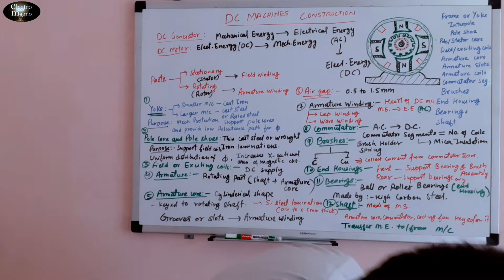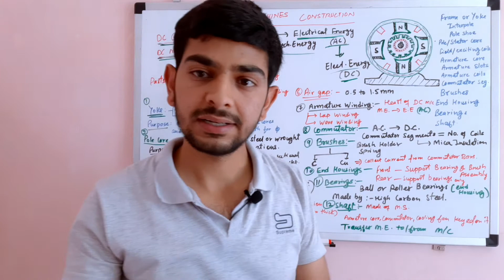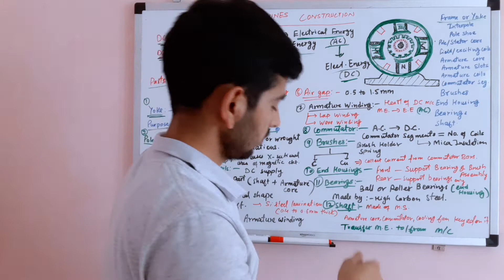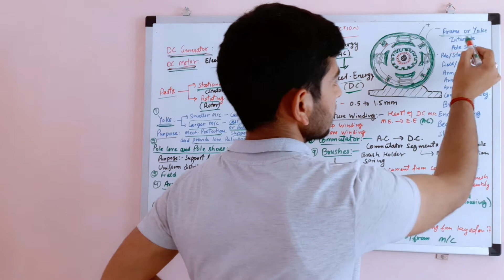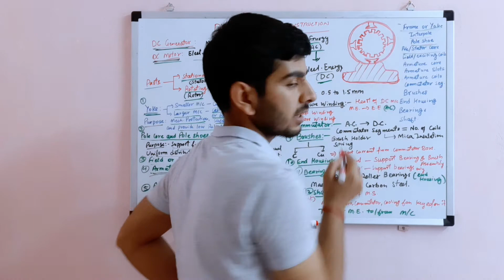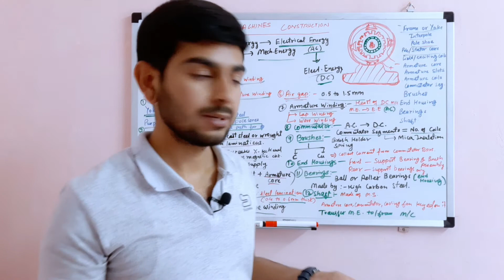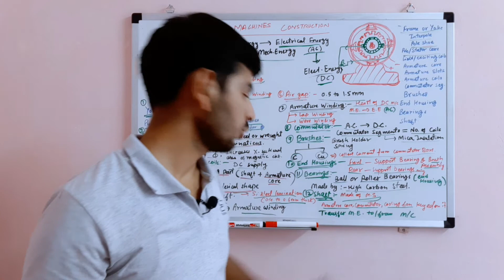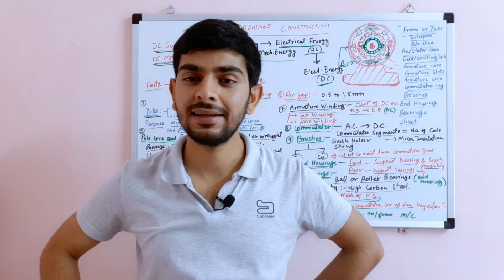DC Machines Constructional Details ||Electrical Machines[Lecture-06] by-Er. Luder Mani|electro magno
"electro magno" is an Electrical Engineering-based Educational Channel, where you will find the topics of Electrical Engineering in the simplest & easiest language.

Hii, This is Er. Luder Mani, owner of “electro mango”. I’m an Electrical Engineer and currently, I’m working as a Jr.Engineer(Electrical) in Satluj Jal Vidyut Nigam(Joint venture of GoI & GoHP).

In this channel I’m trying to share valuable information with you like:

• Electrical Engineering Topics of:
(1)Electrical Machines (2) Power Systems (3) Power Electronics (4) Digital Electronics (5) Circuit and Field Theory, etc.

• Electrical MCQs (Machine, Power, Electronics, Basic Electrical, etc.) with explanation for competitive exams(SSC, Railway, State Govt. & PSUs)

• PLC programs and Electrical Control Circuits.
About Video:

Dear friends, till now we have uploaded total of 5 lectures on Electrical Machines and this is the 6th lecture.In this lecture we will learn about Construction of DC Machines(DC MOTOR and DC GENERATOR) and  in the next lecture we will know its working principle in details.

After watching this video, you will have a better understanding about:
1) Yoke or Frame
2) Pole core and Pole Shoe
3) Interpoles
4) Field winging or excitation winding.
5) Armature winding.
6) Commutator and Brush arrangement.
7) Armature Core
8) Air gap, Bearing, Shaft and end housing.

Put your doubts in the comment section, definitely, I will try to resolve your doubts.
Query Resolved:
1) Construction of dc machine
2) DC Machine: Construction And Working Principle (DC Motor & DC Generator)
3) Construction of DC Machine and its components - DC Machines - Basic Electrical Engineering
4) DC machine construction and working principle | Construction of DC machine | Working principle of DC
5) Detail construction of DC machine and its parts in Hindi | DC Generator | DC Motor |
6) Construction and Working of DC Motor Electrical in Hindi
7) DC Machine: Construction And Working Principle (DC Motor & DC Generator)
8) Armature winding and field winding
9) function of commutator in dc generator.
10) function of commutator in dc motor

“Electrical Gyan, Jo Aaye Kaam”